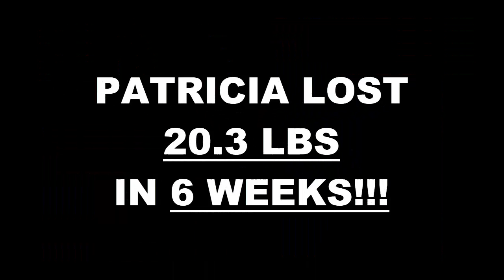Arlington TX Weight Loss Fitness 6 Week Challenge Results - Patricia E.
We will now check the result of Patricia's 6 week weight loss challenge!